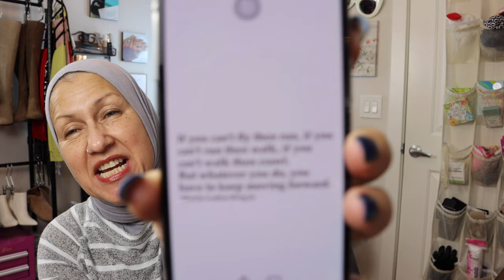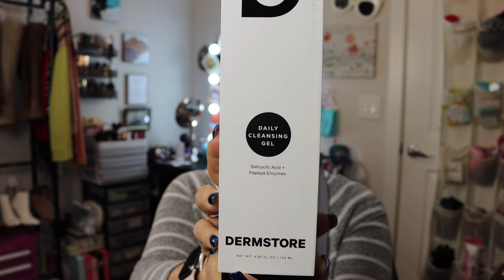Unboxing The Dermstore BeautyFix Subscription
One of my keeper subscription boxes. The products are well known and sold in The Dermstore and other reputable retailers. I always get value out of this box.

Use Code: SHARETHELOVE

Rakuten (Earn money just by shopping as usual- plug in looks for all discounts)

References

1. Open to all subscribers 18-years or older with an address in the United States.
3. You must “Like” this video.
4. You must leave a comment in the comment box. (I will give the directions on the specifics in the video).
5. Follow any additional directions/rules given in the Video(s).
7. I reserve the right to end the giveaway early if the need arises.
8. Once the giveaway ships, I can no longer be responsible for the package.
9. Some Restrictions may apply to international shipping so; the shipping rules will be followed.